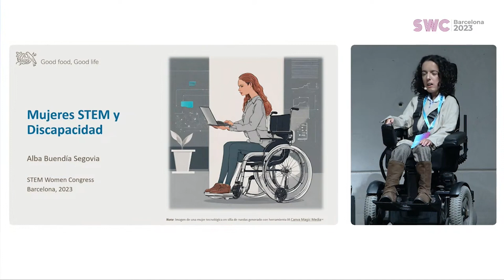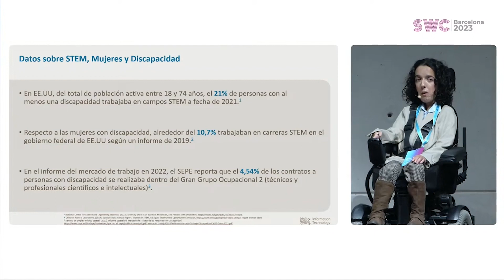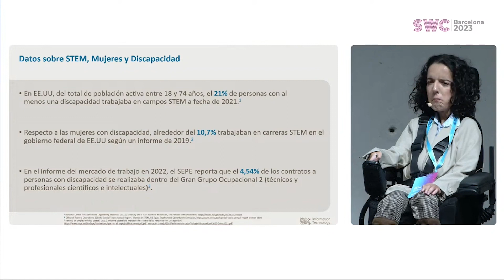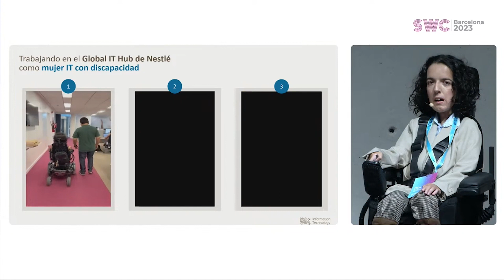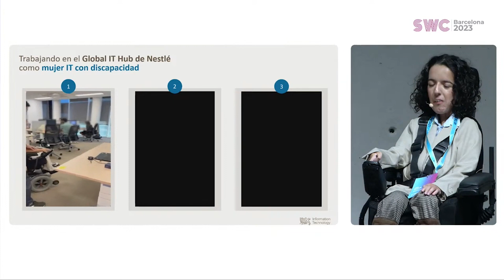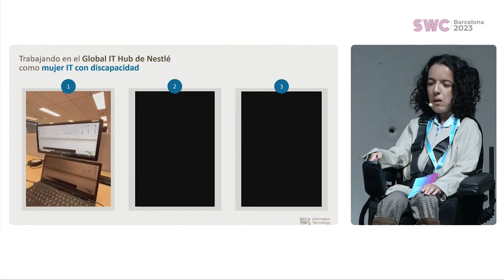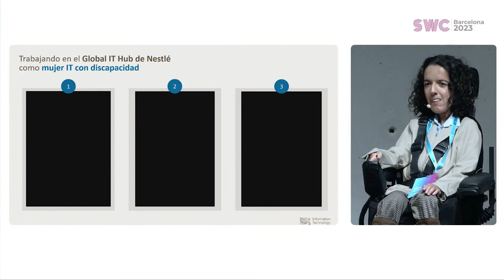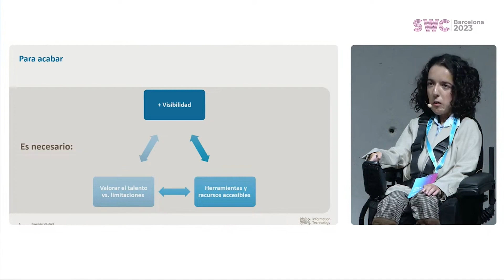Talk - Alba Buendía - STEM Women Congress Barcelona 2023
Talk de Alba Buendía, Especialista en Tecnología en Nestlé Global IT Hub